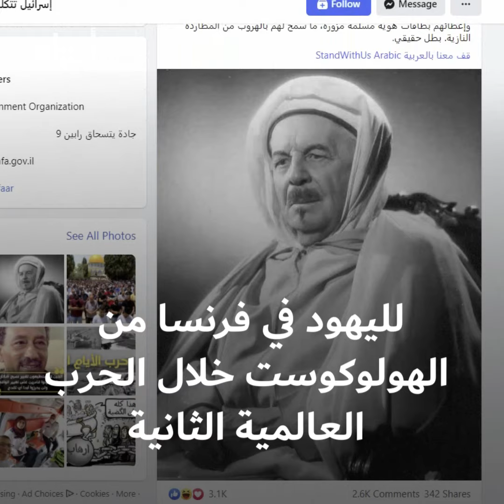صفحة تابعة الاحتلال الإسرائيلي تشيد بقدور بن_غبريط بموقفه مع اليهود خلال الحرب العالمية الثانية